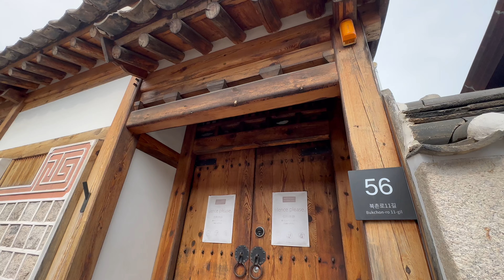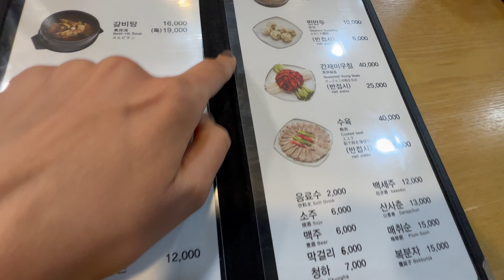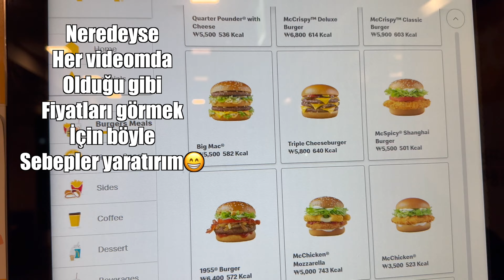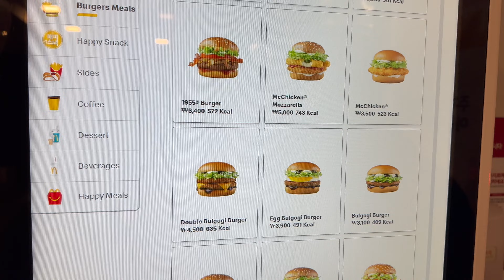Seul Keşfi'ne Devam: Güney Kore Gezi Rehberi - Seul'de Görülmesi Gereken Yerler ve Kore Yemekleri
Kanalıma ilk kez denk gelenler için, Ben Nihan,
Hoşgeldiniz, Umarım iyisinizdir!
📍Seul Keşfi'ne Devam: Güney Kore Gezisinin 2.Bölümü! 🇰🇷
Güney Kore Gezi Rehberi - Seul'de Görülmesi Gereken Yerler ve Kore Yemekleri  | Part 2 ile devam ediyor :)

Bu videoda sizlere Seul 1.bölüm videomdan sonra Seul 2.bölüm videomu paylaşıyorum. Güney Kore'nin kalbinde, bu büyüleyici şehri keşfederken yaşadığımız inanılmaz deneyimleri izleyin! ✨

📸 Neler Göreceksiniz?
• Seul'ün en meşhur ve en eski köylerinden Bukchon Hanok köyü 🏘️
• Bir zamanlar çok popüler olan meşhur Gangam Style şarkısının ikonik heykeli✊👊
• Seul lezzetlerini keşfettiğimiz anlar 🍜
• Şehrin tarihi ve kültürel zenginliklerini tanıtan mekanlar 🏯
• Seul'ün ikonik yerlerinde fotoğraf çekimleri ve daha fazlası! 📷

Seul seyahatimizi ve bu güzel şehrin sunduğu harika deneyimleri kaçırmayın. 👍❤️
Yeni maceralarda görüşmek üzere, keyifli seyirler! 🌏✈️

00:00 Fragman
01:16 Bukchon Hanok Köyü
05:07 Seul Keşfine Devam :)